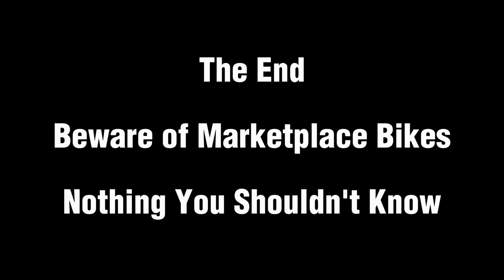☠️ Buyer Beware ☠️ Dangers of Buying Used Bikes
Ok, I know that we will never get away from buying and selling used bikes. I think based on some recent experience of others I know there should definitely be a conversation that we continue to evolve around the topic.

I talk about two different bikes, both recently purchased off of marketplace. The first had a failure that locked up the rear tire and the second had a significant safety issue.  I don't have all of the answers, but if you use your eyes and trust your gut you'll be doing decent. Be prepared to put a little time and tlc into any private party used bike.

Stay safe out there yo!